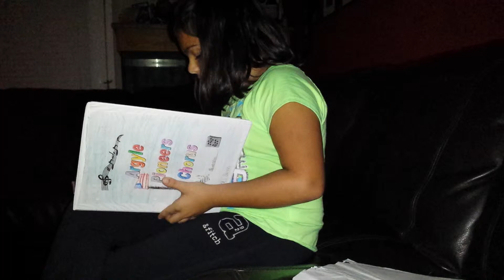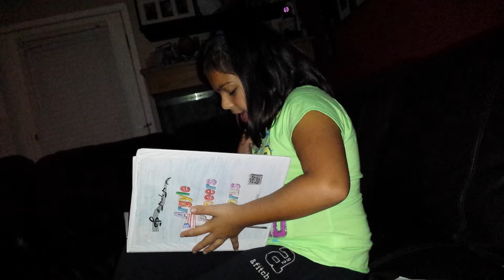Alex practicing for her first chorus recital